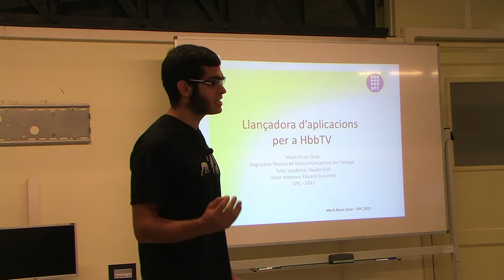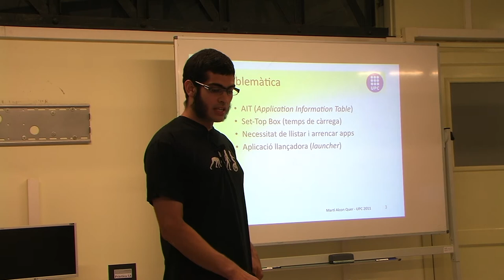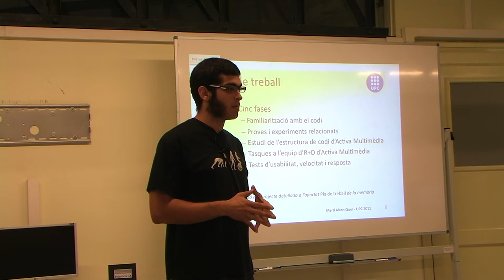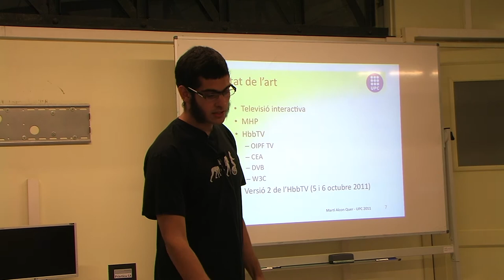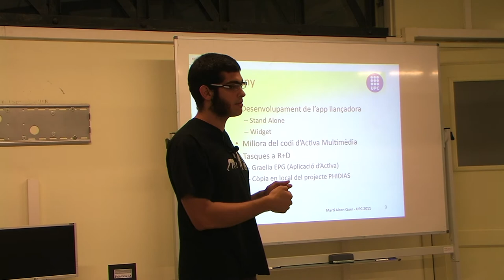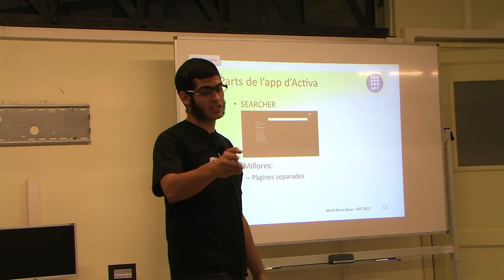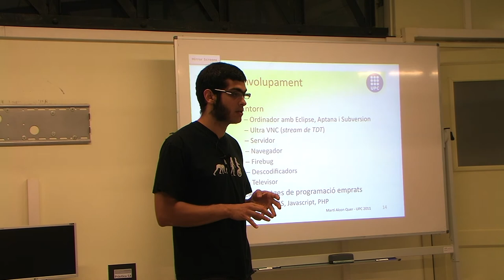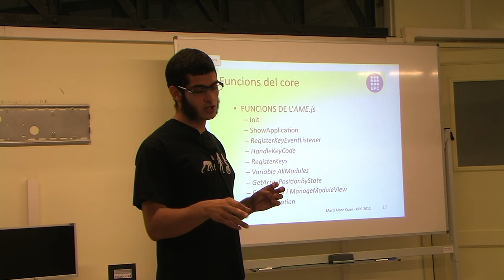PFC Marti Alcon Quer (1/2)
"Llançadora d'aplicacions per a HBBTV"

Segona part de la defensa oral del Projecte de Final de Carrera de la titulació d'Engineria Tècnica de Telecomunicacions (especialitat en So i Imatge). Enregistrat al laboratori del Departament de Teoria del Senyal i Comunicacions de l'Escola d'Enginyeria de Terrassa.

Projecte co-dirigit per en Xavier Giró, del Grup de Processament de la Imatge (GPI) de la UPC i l'Eduard Cucurella, d'Activa Multimèdia (Corporació Catalana de Mitjans Audioviosuals - TV3).